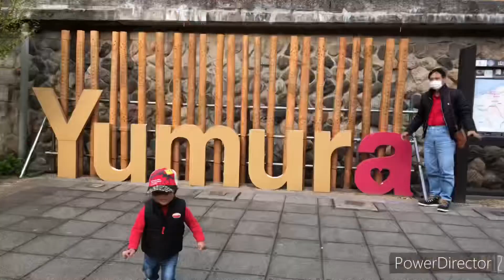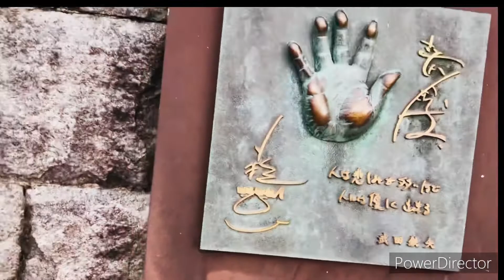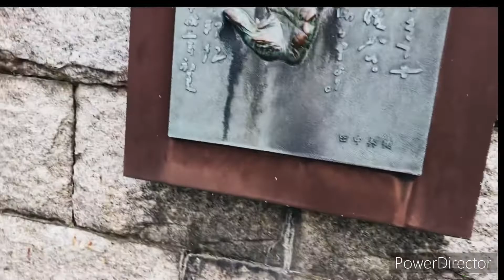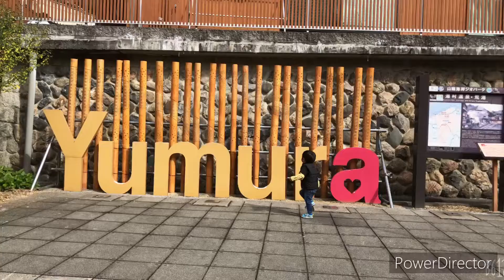Yumura Onsen Miyoshiya/Birthday Celebration part1 11022021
Yumura Onsen Miyoshiya